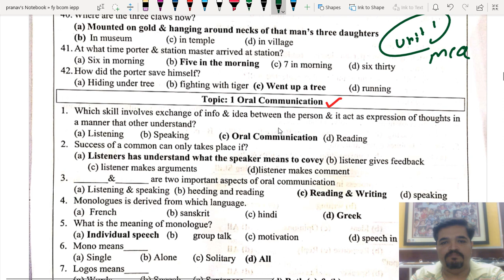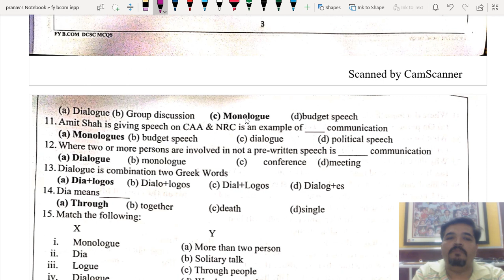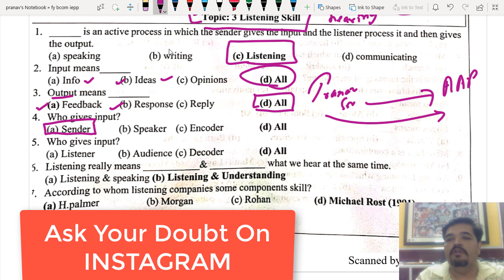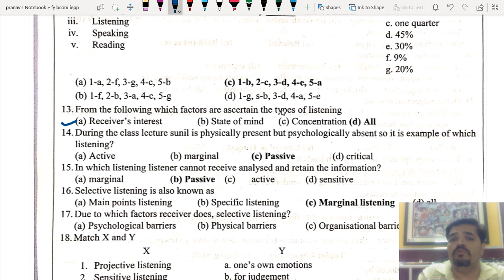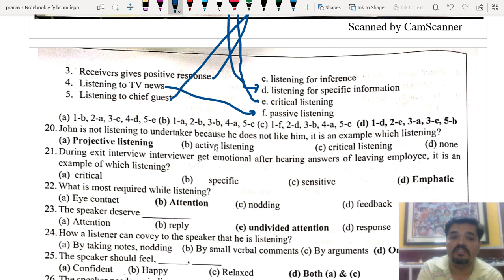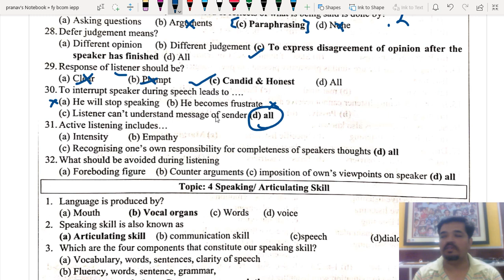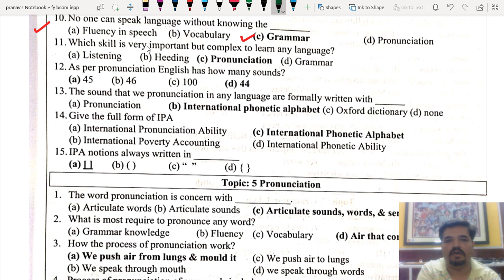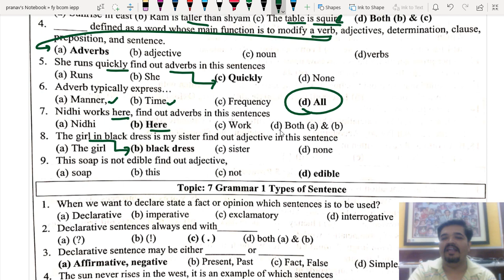English And communication Skill ! Mcq Video (part 2) Unit 1 & 2